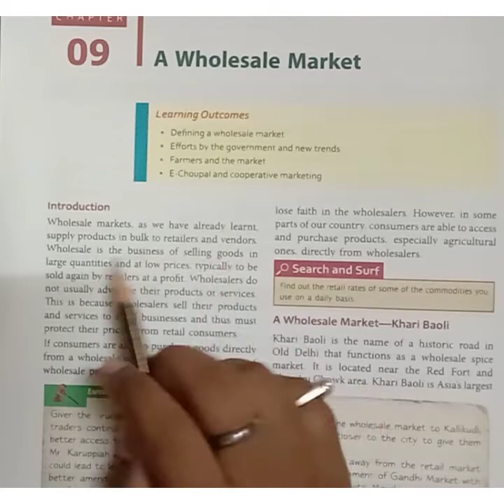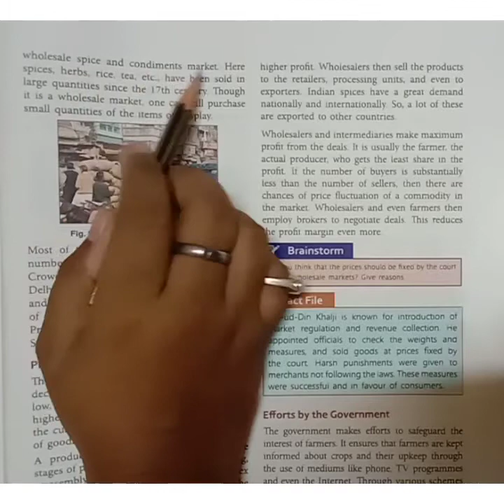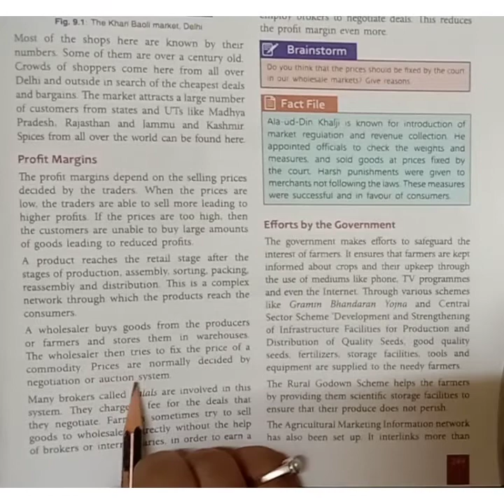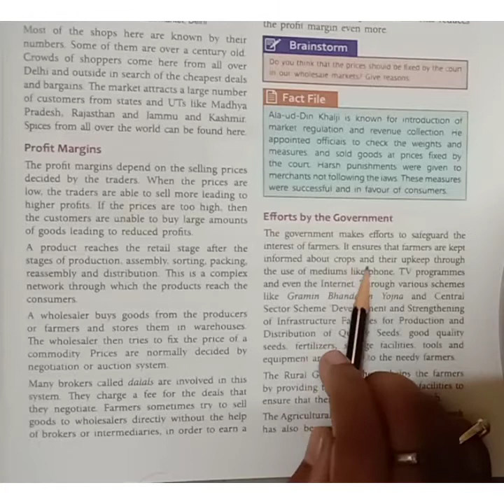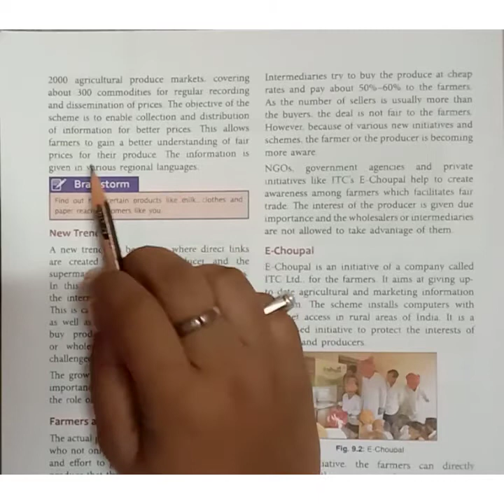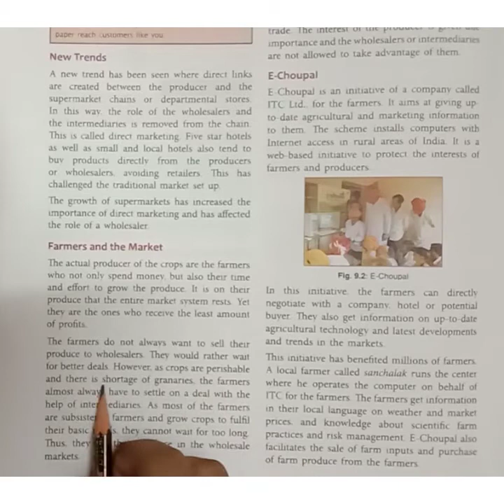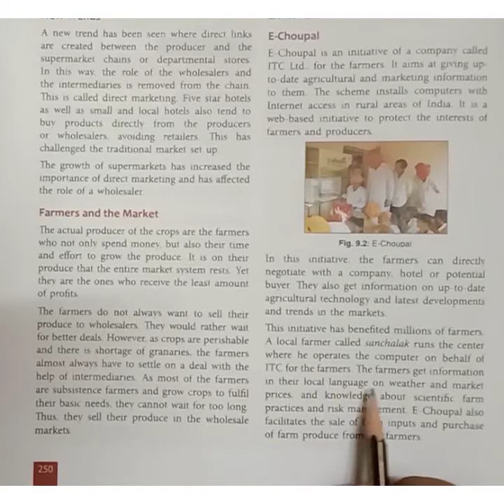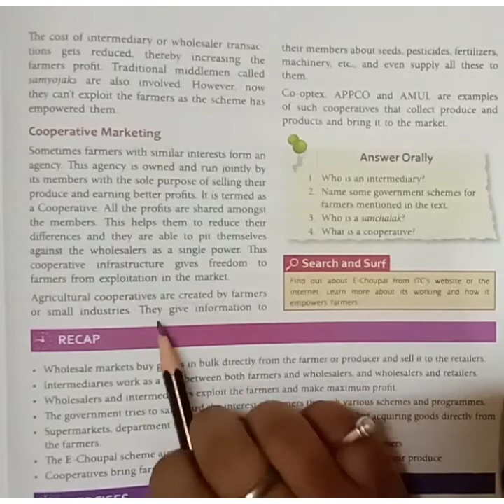Class-7 sub-civics ch-9 A wholesale Market